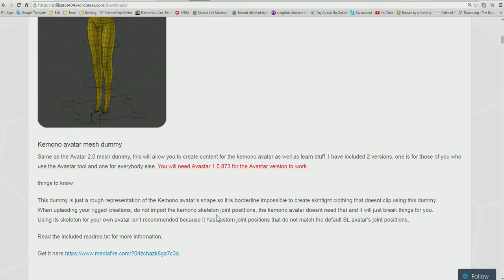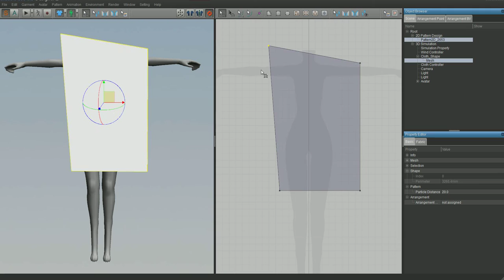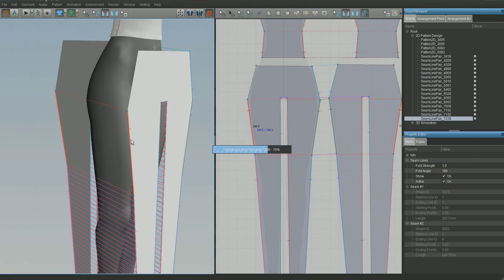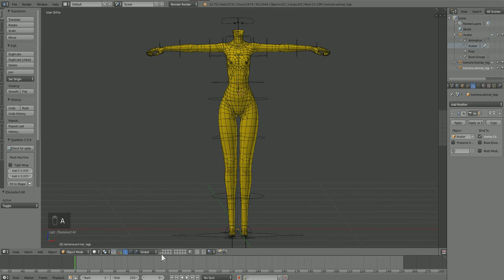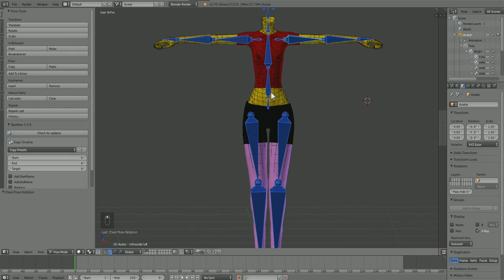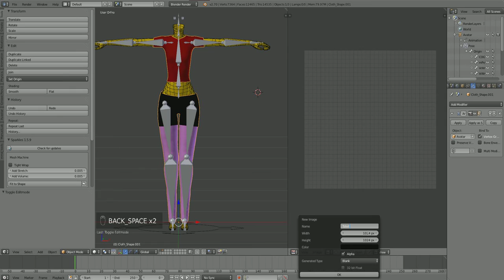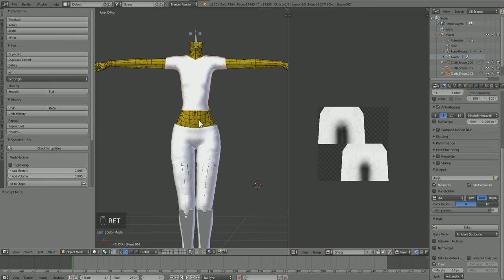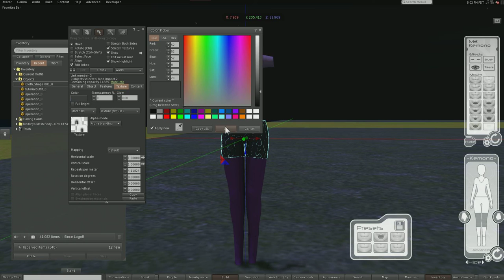Episode 16: How to make clothes for the Kemono avatar- From start to finish just add water and time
Super long tutorial on how to make clothes for the UTILIZATOR - Kemono avatar, It's long because we teach you how to make clothes from scratch, how to rig the clothes, how to make a baked map for those clothes, and how to texture them in photoshop.
Photoshop magnet:" magnet:?xt=urn:btih:1bf228a96d276938d0d0b890af93680e3eebd0f7&amp;dn=ADOBE+PHOTOSHOP+CS5.1+EXTENDED+EDITION+%5Bthethingy%5D+&amp;tr=udp%3A%2F%2Ftracker.openbittorrent.com%3A80&amp;tr=udp%3A%2F%2Fopen.demonii.com%3A1337&amp;tr=udp%3A%2F%2Ftracker.coppersurfer.tk%3A6969&amp;tr=udp%3A%2F%2Fexodus.desync.com%3A6969